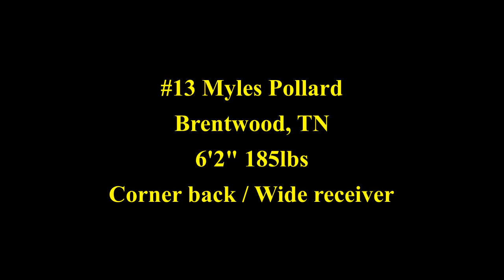Myles Pollard senior highlights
2022 Cornerback commit to the University of Michigan